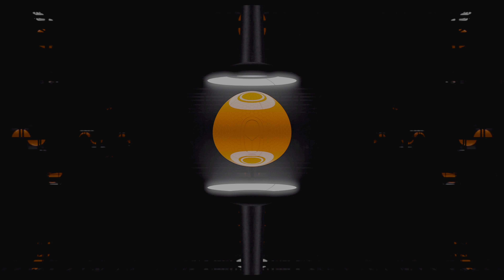SDR to HDR 60 fps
hdr 4k Visit us The world's best HDR creation technology converts existing SDR content into brilliant HDR.
Premium quality of your content for the Metaverse in the latest VR 4K HDR STEREO 3D format.
Absolute HDR quality with ultravivid colors, richer details, super sharpness and crystal clear picture will allow you to integrate your content into new 4K TV channels and 4K distribution packages and increase your content revenue many times over.